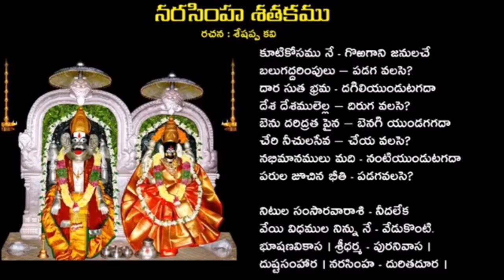TELUGU POEMS - NARASIMHA SATAKAM - PADYAM 52 -తెలుగు శతక పద్యాలు - నరసింహ శతకం - పద్యం 52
Narasimha Satakam written by Seshappa Kavi in simple Telugu Language. Seshappa Kavi prayed Lord Lakshmi Narasimha Swamy in Dharmapuri  through Narasimha Sataka Padyalu.

The Narasimha Satakam consists of 100 poems dedicated to Lord Narasimha Swamy which reveals the truth of life.